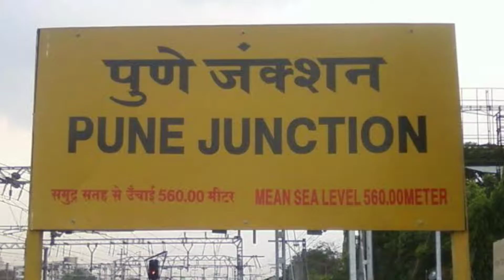10 amazing fact about Bala Saheb Thackraey | You didn't know this fact about Bala saheb Thackraey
Hello friends, today I am going to talk to you about the greatest leader of the great and modern state of India.He is the bravest and most famous legend of Maharashtra. His name is Bala Saheb Thackraey.

The Marathi people, also rendered as Marathis or Maharashtrian, are an ethnolinguistic group who speak Marathi, an Indo-Aryan language as their native language. They inhabit the state of Maharashtra as well as districts bordering the state, such as Belgaum (known as Belgaon in Marathi) of Karnataka and the state of Goa in western India as well as districts of southern Gujarat and parts of Madhya Pradesh.[8] The term 'Maratha' is generally used by historians to refer to all Marathi-speaking peoples, irrespective of caste.[9] At present, however, it refers to a set of

 Maharashtrian castes called Maratha.[10] The Marathi community came into political prominence in the 17th century when the Marathas, under Shivaji Maharaj, established the Maratha Empire, which is credited to a large extent for ending the Mughal rule.[11][12][13]